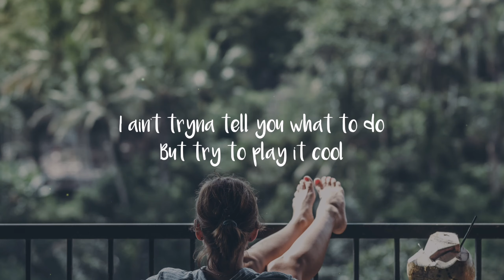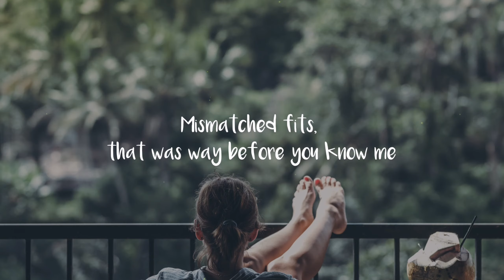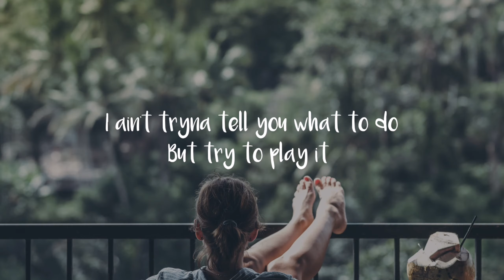24kGoldn - Mood ft. Iann dior (lyrics video)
24kGoldn - Mood ft. iann dior (lyrics video)

Baby why you always in a mood?

Ignor Tags:
MOOD BY IAAN DIOR LYRICS, mood lyrics iaan dior and 24kgolden, Iaandior mood song lyrics, 24kGolden Mood song lyrics, 24k golden iaan dior mood song lyrics